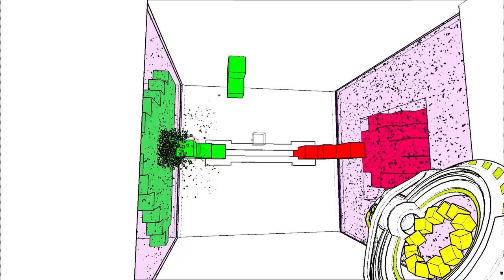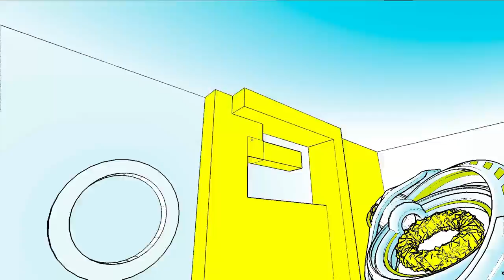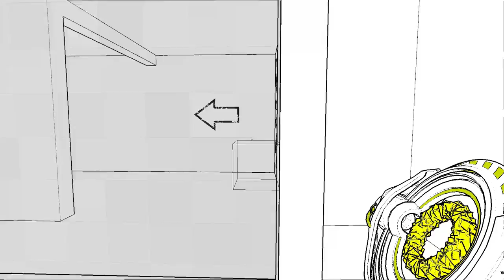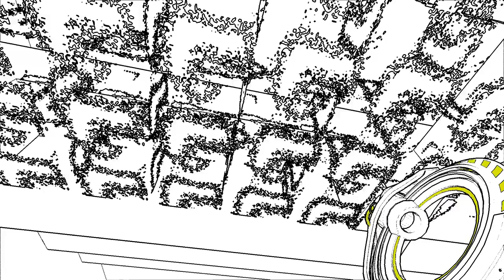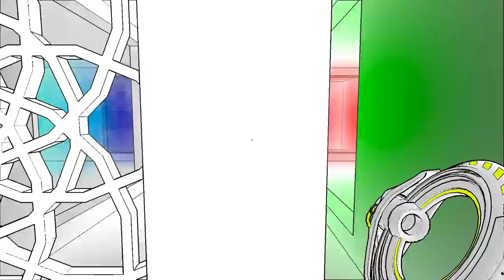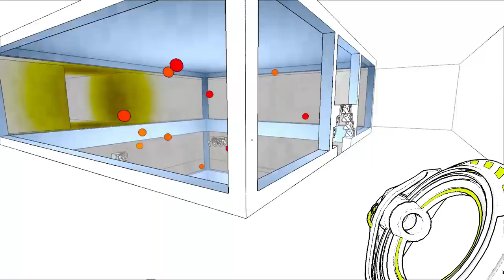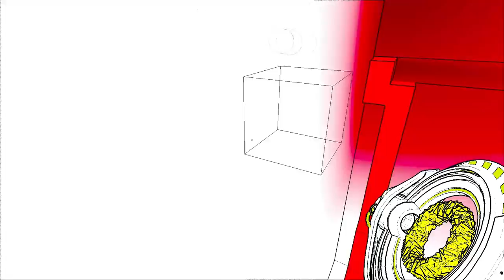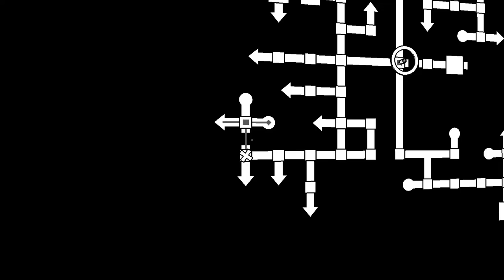Antichamber Blind Playthrough 10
Antichamber is a single-player first-person puzzle-platform video game created by Alexander Bruce taking conventional spacal geometry and throwing all the rules out the window